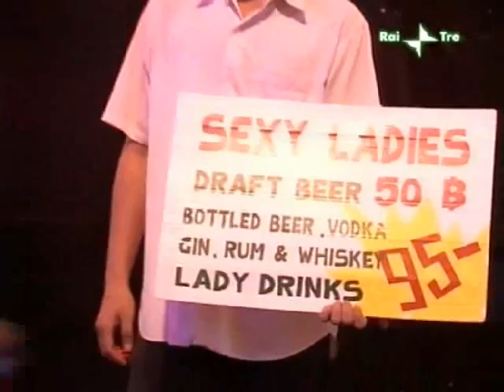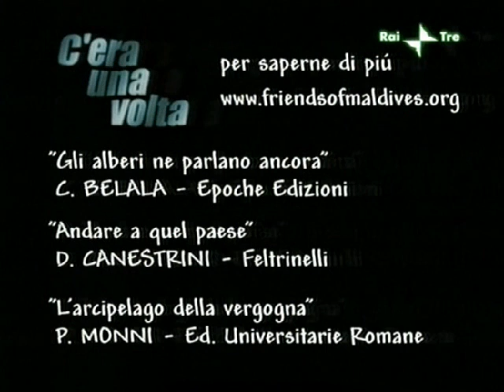c'era una volta - il paradiso perduto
pezzo finale del documentario mandato in onda su rai tre